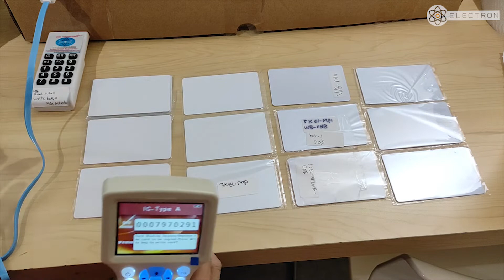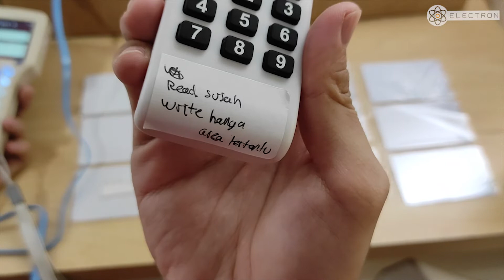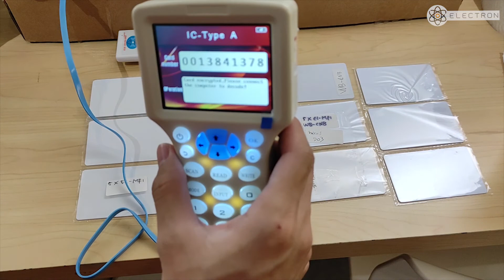Kartu Mifare MF1 tidak terenkripsi tapi kartu clone jadi terenkripsi kenapa ?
Saran saya kalau mau beli kartu duplikat jangan hanya 1 pcs bisa saja kesalahan write jadi rusak jadi beli beberapa pcs untuk coba2 dengan alat yg ada.

Kartu Duplikat dengan alat khusus :
13.56Mhz